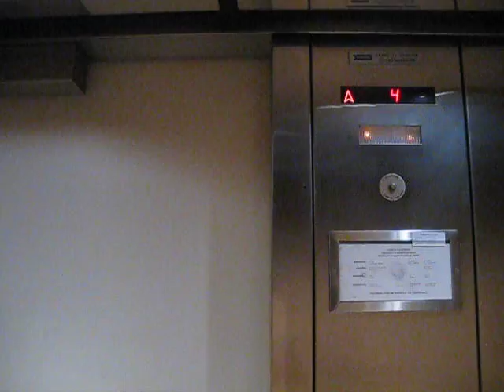Sunday Morning Garage Session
Sunday Morning Garage Session, San Jose, 5/6/2012
filmed by SalBug